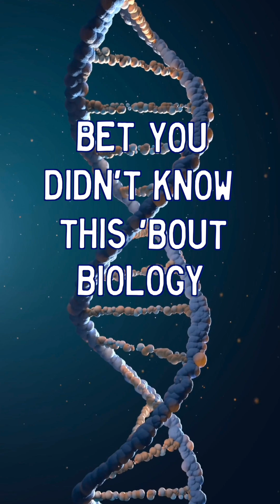Is mistletoe really a parasitic plant? Truth or Trash Episode 103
Mistletoe is a parasitic plant! But is that true? Find out in this week’s Christmas-themed episode of Truth or Trash. Bet you didn’t know this bout biology!